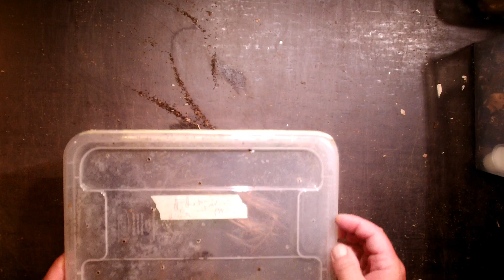Trypoxylus (Allomyrina) dichotomus - Freshly emerged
Two weeks after being placed into peat pots the beetles have emerged as males and females.